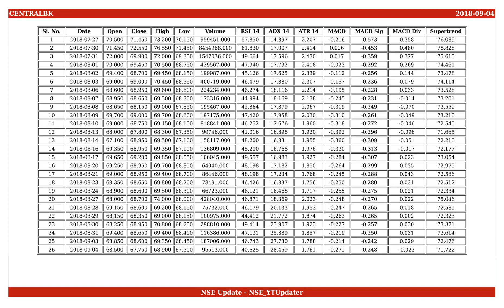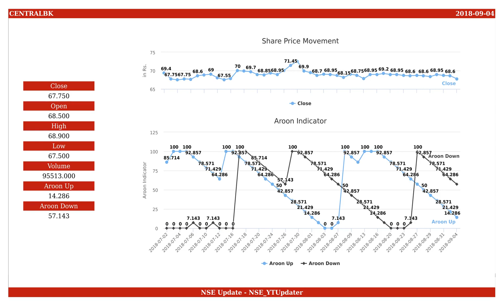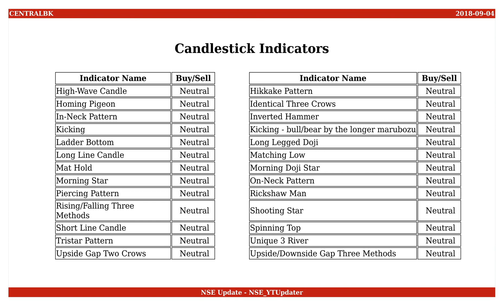Central Bank of India, NSE ID - CENTRALBK, BSE ID - 532885 Dt. 2018-09-04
This is an educational video on technical indicators of Central Bank of India as of 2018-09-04.

Few Informations on the stock are :
NSE Name : CENTRALBK
BSE Name : 532885
ISIN Number : INE483A01010

An Outlook on the share values are :
Open : 68.500
High : 68.900
Low : 67.500
Close : 67.750